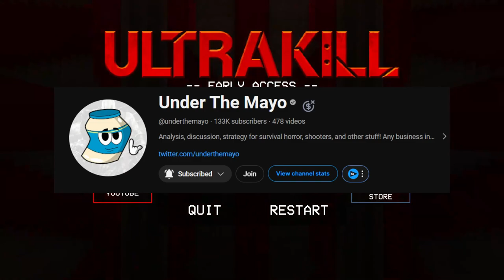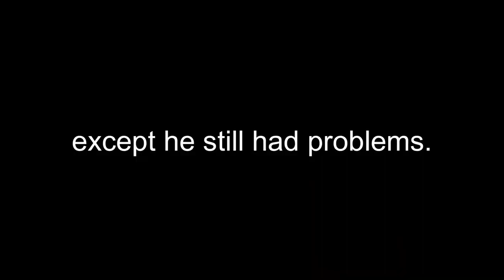ULTRAKILL But it's just not right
this is how the liberals want it to be